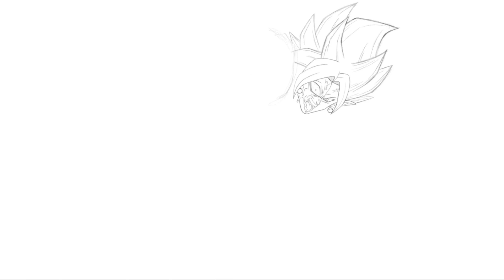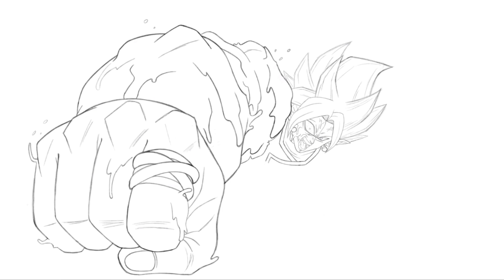Merged Zamasu Deformed| Dragon Ball Super | Speed Drawing On iPad Pro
Realized on iPad Pro with Apple Pencil
Software Procreate